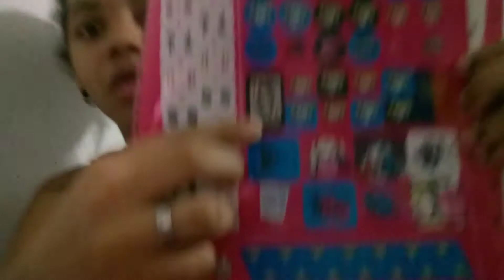tag-meu material no meio do ano/aí meu Deus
🌚Oi gente tudo bom o vídeo de hoje eu mostro meu material no meio do ano mais se vcs gostarem do vídeo escreva-se no canal

Vídeo uma vez por semana por causa da escola

👇Canal do Sr uta :de tibiografia
É um beijo com sabor de brigadeiro 🍫